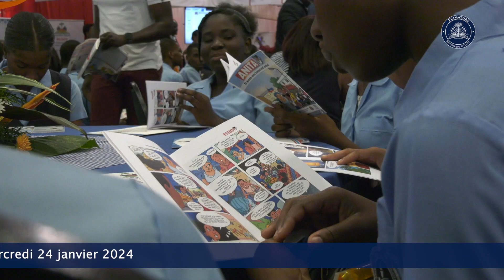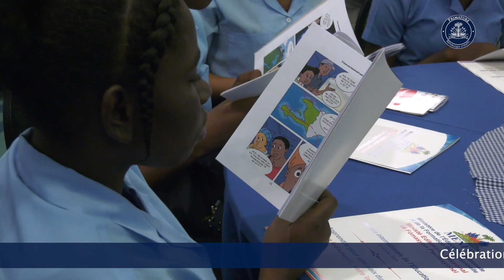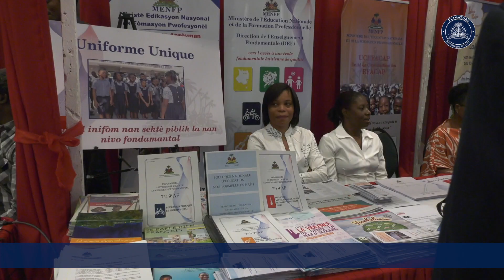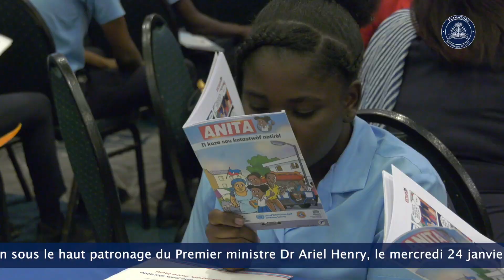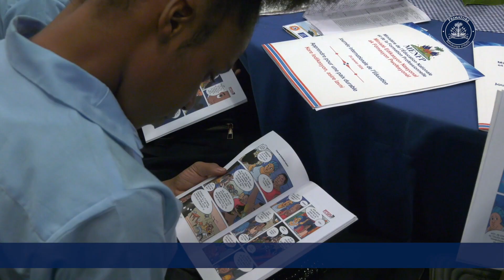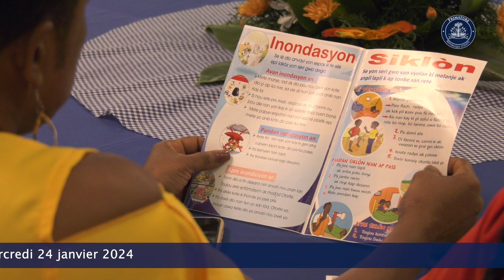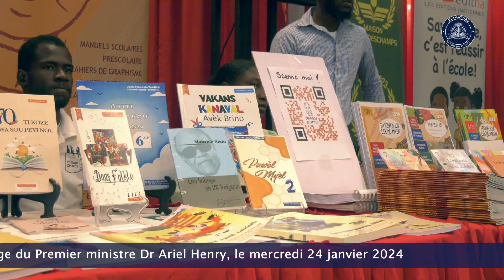Célébration de la Journée internationale de l’Education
Célébration de la Journée internationale de l’Education sous le haut patronage du Premier ministre Dr Ariel Henry, le mercredi 24 janvier 2024